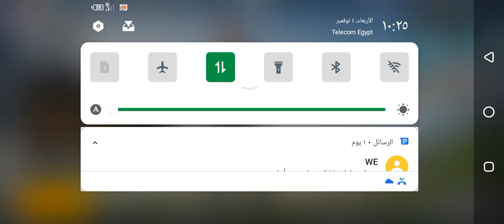play pubg with saja gaming تحدى |بابجى موبايل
pubg,
pubg mobile,
pubg mobile lite,
pubg kr,
pubg live,
pubg يد تحكم,
باري يلعب pubg,
pubg وضع التدريب,
pubg و free fire